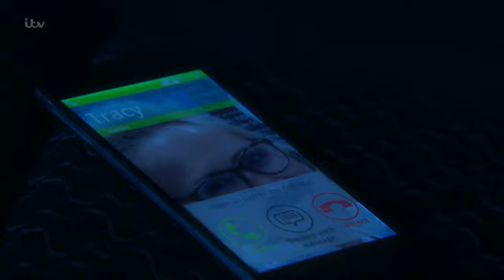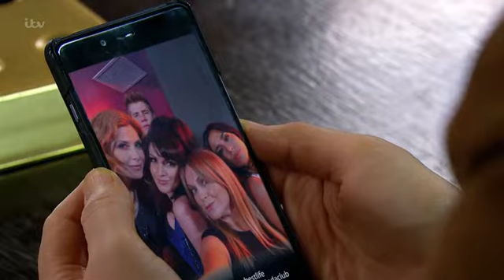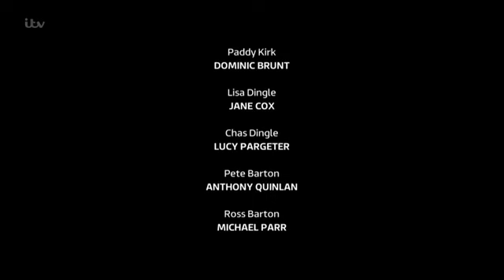Emmerdale 22nd February 2018